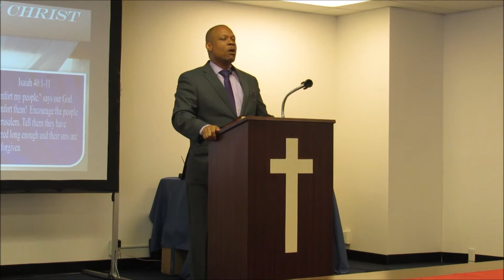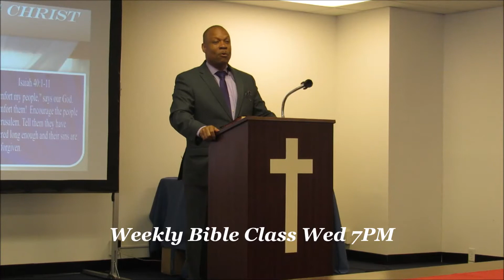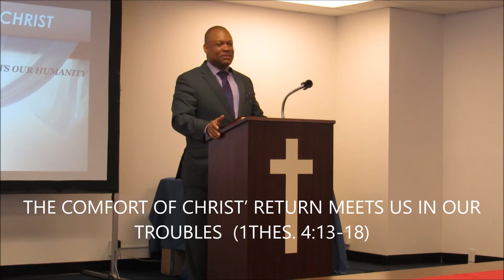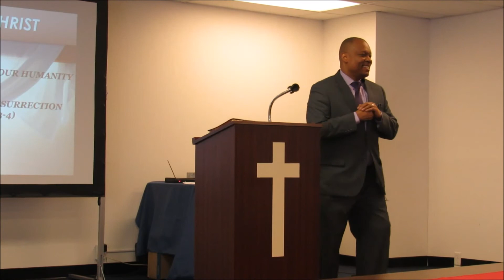"Comforting Christ" Isaiah 40:1 Inner City Church of Christ,Baltimore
Eric A Lorick, Senior Minister